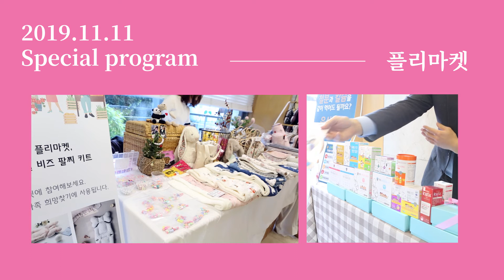미즈메디병원과 함께하는 난임 극복을 위한 iDream 전시회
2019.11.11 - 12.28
꿈의 아이를 안겨드리기 위해 노력하는 미즈메디병원 은 스퀘어아트와 협력하여 ' iDream 전시회'를 통해 1,200만원 상당의 수익금과 후원물품 (예비 부모를 위한 영양제, 에프앤디넷 제공)을 난임가족, 한국난임가족연합회에 전달하였습니다.

2019년 iDream 전시회의 기록을 영상으로 확인해보시기 바랍니다.

자세한 내용은 미즈메디병원 홈페이지에서도 확인하실 수 있습니다.